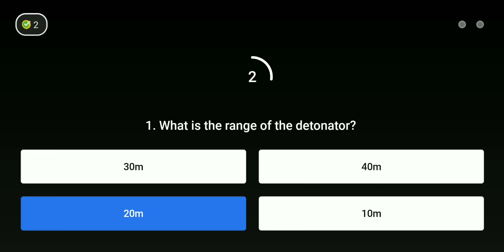Flipkart Crime Stories Quiz Answers 19 August | Win Redmi Smartwatch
Hello Friends aaj ke iss video mein maine yeh bataya hai ki kiase hum Free main Redmi Smartwatch.